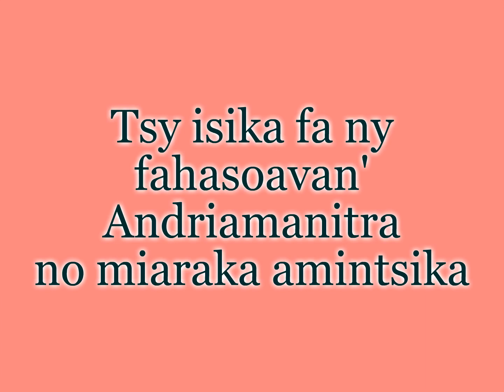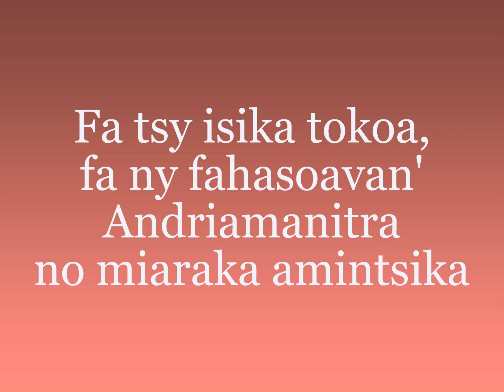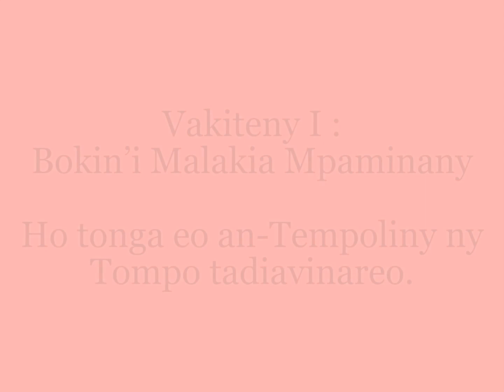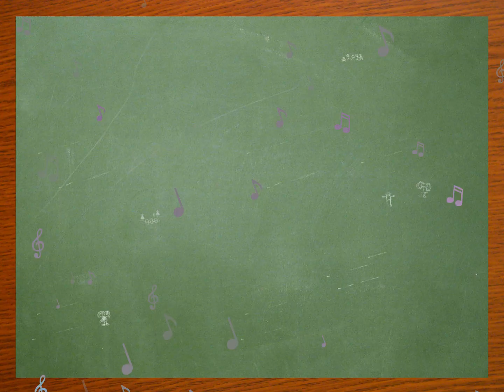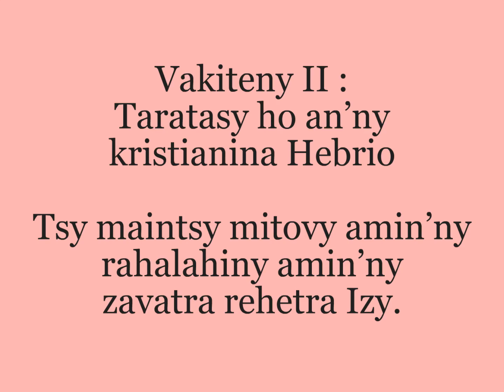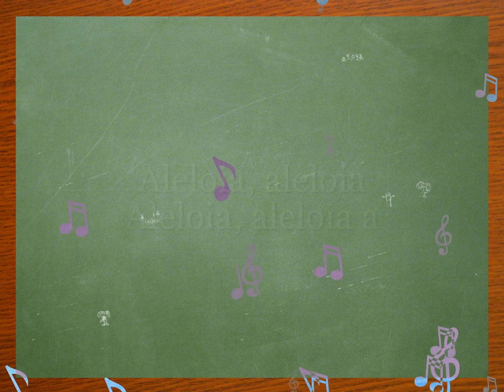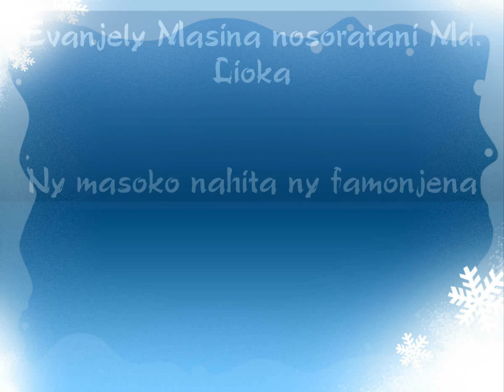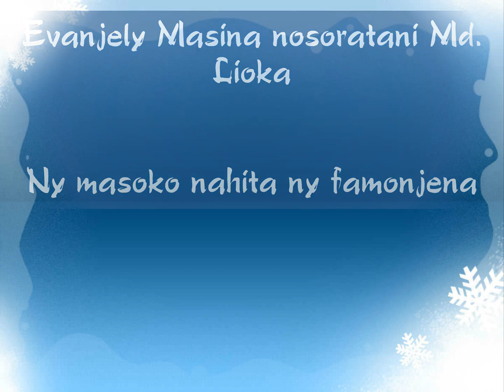OLOARAIKY Audio - TORITENY FANKALAZANA NY NANOLORANA NY TOMPO - 02 FEBROARY 2023